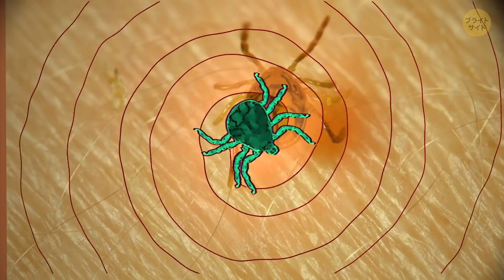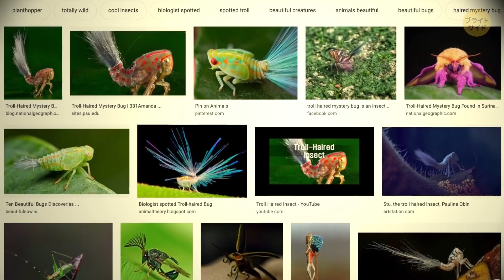【閲覧注意】このクモは安全です！（マダニではありません！）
新しいアプリで他のビデオもお楽しみいただけます：

マダニが住んでいるのは、森だけじゃありません！どこにでもいます。都市公園はもちろん、美しい郊外の庭にも！ほぼ見ることのない場所と言えば、家の中の壁です。おっと。ここに何かがいますね。マダニじゃなさそうです。これは、カニグモ！長い4本の前腕と、短い4本の後ろ足があります。まるで、カニのようです！名前を付けた科学者も、きっとそう思ったのでしょう！見た目もそうですが、動きもカニにそっくり。なんと横向きに歩きます。

遠くから見るとマダニのように見えますが、よく見るとそうでもありません。カニグモの体は他のクモと同じように、二つのパーツに分かれています。マダニを近くで見てみると、胴体が平であることに気づきます。虫眼鏡を使って、もっとズームしてみましょう。カニグモには目が8つありますが、マダニには一つもありません。マダニは足で匂いを嗅いで生活しているんです。そして、マダニは寄生虫です！人間や他の動物たちを餌にします！しかしカニグモは人間の血に興味を持っていません。家の中にいる虫を狩ります。なので、押しつぶすなど失礼なことはしないでください。家を綺麗に保とうとしているだけです！

タイムスタンプ：
カニグモを見分ける方法　1:03
カニグモは何を食べるのか　2:18
有毒なの？　3:29
アシダカグモ　3:41
ユカタンビワハゴロモ　4:00
ベニスズメの幼虫　4:30
ニコヤカヒメグモ　5:15
リーフ・バグ　5:58
ゴースト・マンティス　6:33
ナナフシ　6:57
クロスジヒトリ　7:56
トロール・ヘア・インセクト　6:35
エメラルド・モス・キャタピラー　9:18
ストックマテリアル （写真、動画など）:

声の提供